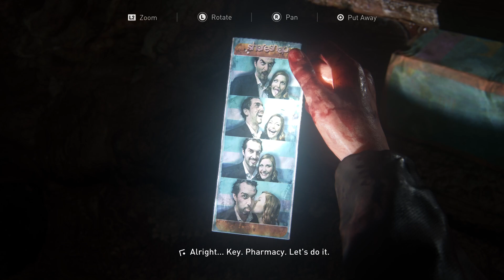The Last of Us Part I | Left Behind | Part 8